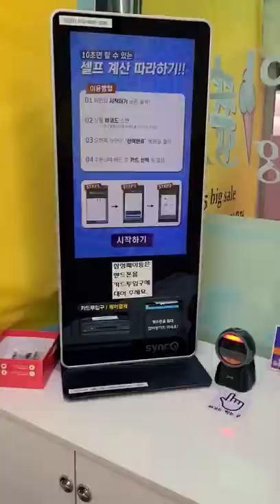Unmanned stores in Korea: Robot café, mart & more 🤖🍭🍦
South Korea in general is a pretty safe country to live in, and people most often don't steal (e.g leaving laptops unattended at cafes), and so there have been an increasing amount of stores with no employees to serve. Self service where you check out yourself. It is quite an interesting concept as, this could never happen in Europe. Does your country have these kind of stores? Let us know!

More videos you can watch:
1) HOT AF Summer in South Korea🥵🍦shopping in Sinsa, picnic at Han River & life update | life in seoul